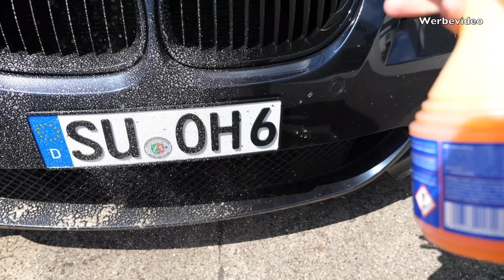One Wax Test | Pink Attack Wheel Cleaner | Just Clean Shampoo | Pure Bead Spray Wax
➡️Felgenreiniger
► OneWax Pink Attack Wheel Cleaner

➡️Insektenentferner
➡️ Dr. Wack CW 1:100 Insekten-Entferner Gel

➡️Shampoo
► Just Clean Car Shampoo

➡️Lackschutz und Glanz
► OneWax Pure Bead Spray Wax

➡️Sprühversiegelung
► OneWax Wet Energy Spray Coating

Die neuen Autopflege Produkte von One Wax im Test, wie findest du das neue Auto Shampoo Just Clean und auch den Felgenreiniger Test vom Pink Attack Wheel Cleaner.